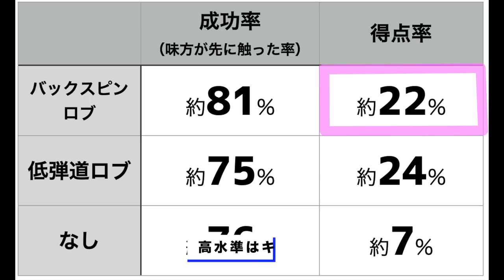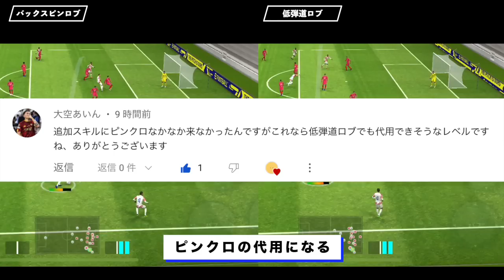【エグい効果】このスキルつけたらやばいことがわかった‹efootball2023 #１０２›